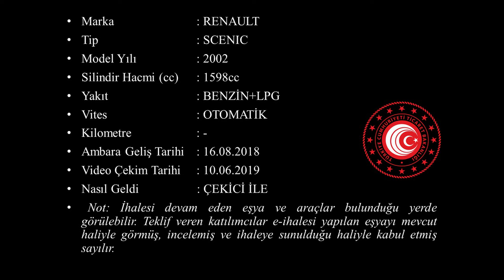G 2018 869